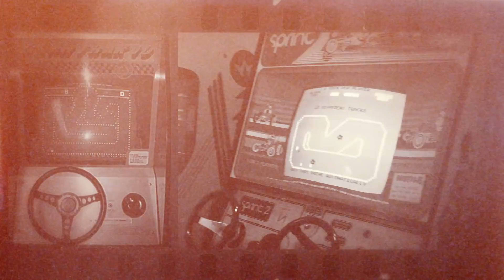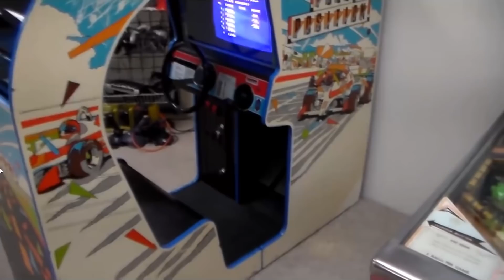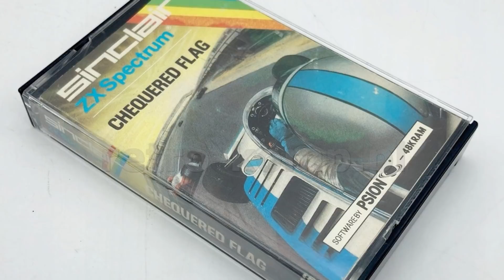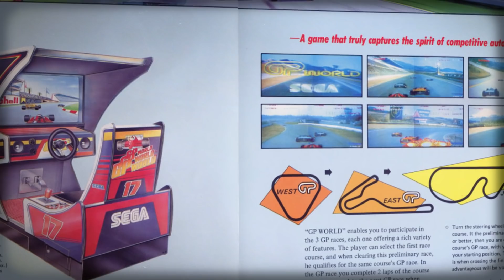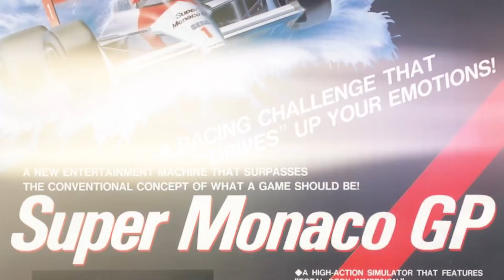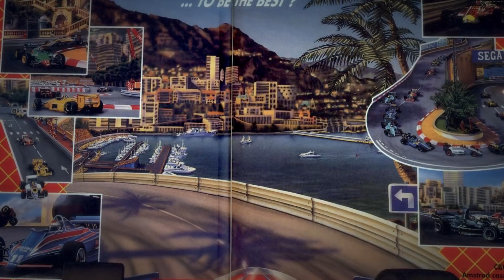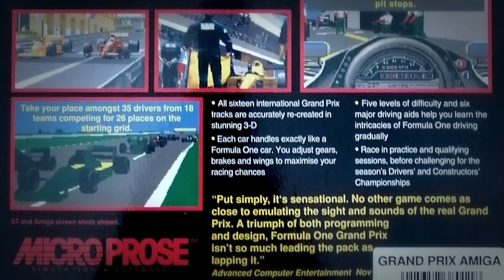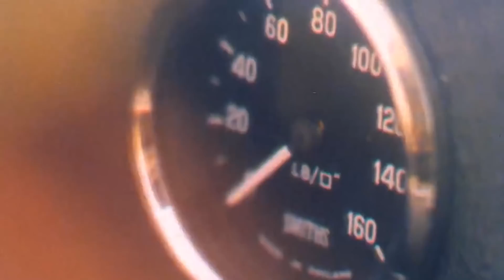Formuła 1 w pixelach i wektorach. Lata 80-te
Odcinek na wysokich obrotach! Historia gier związanych z Formułą 1 powstałych w latach 80-tych

00:30 Wstęp
01:53 Pole position (1982)
05:48 Chequered Flag (1983)
09:05 Pit Stop (1983)
11:12 GP World (1984)
13:21 Formula One (1985)
15:43 Grand Prix simulator (1987)
18:42 Grand Prix Circuit,Ferrari Formula one,Winning run (1988)
20:02 Super Monaco GP (1989)
24:14 Final Lap 2, Ferrari Grand Prix,Formula One Grand Prix (1991)